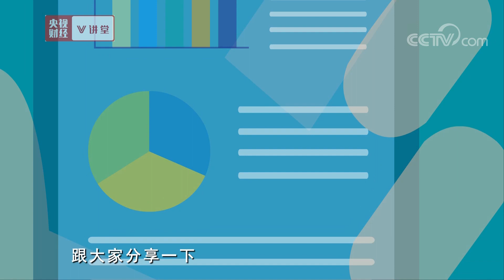《央视财经V讲堂》我们为啥必须发展5G？20190819 | CCTV财经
本期节目主要内容：我们必须发展5G的原因主要有三个。第一，从大数据角度来看，5G是大数据发展的需要。第二，从物联网的角度来说，要想实现万物互联，目前4G网络的容量显然是无法承受的。第三，人工智能是用科学技术来模仿、来延伸、来扩大人的智能，人工智能对移动通信系统有非常高的要求。